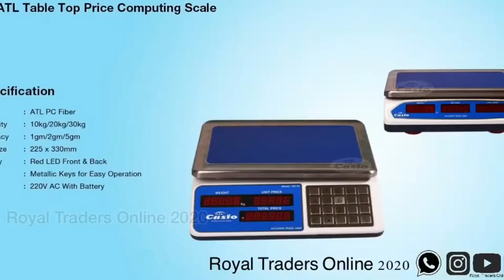Different types of Weighing machine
Started taking orders now